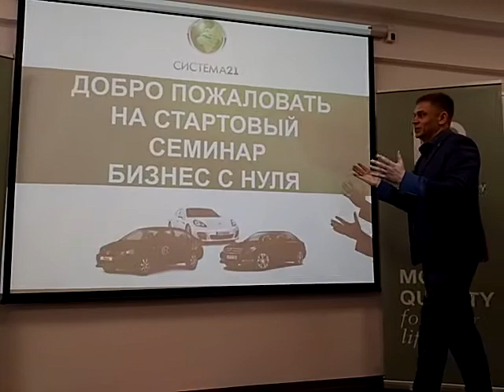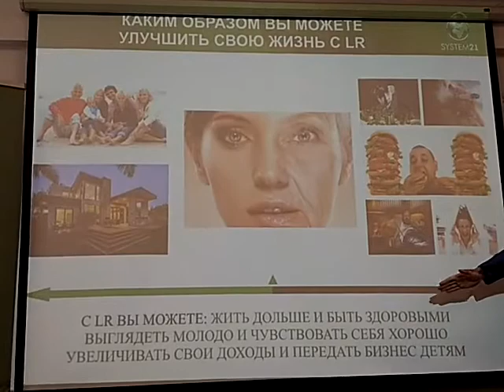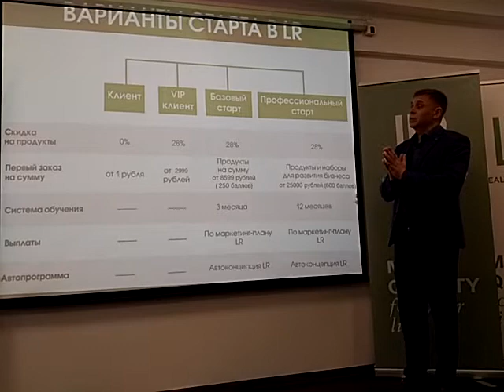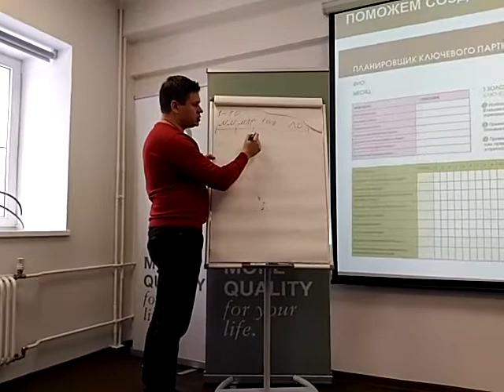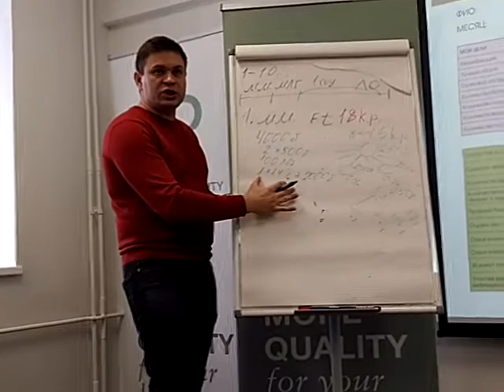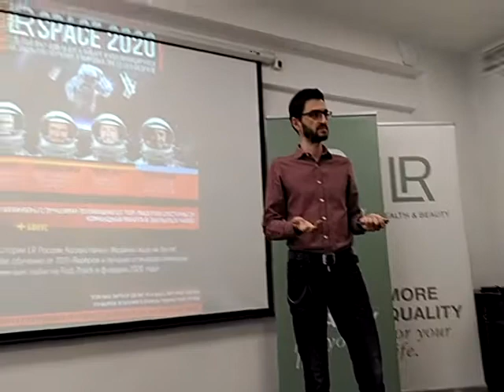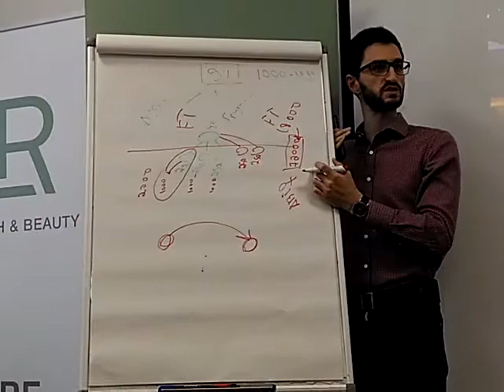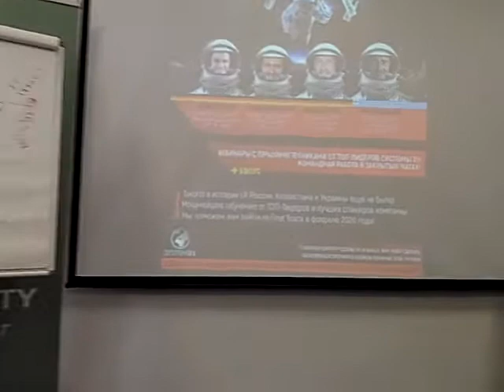Школа! System21! Иван Сидоров! Павел Сидоров! Александр Кучиев! 01.02.20